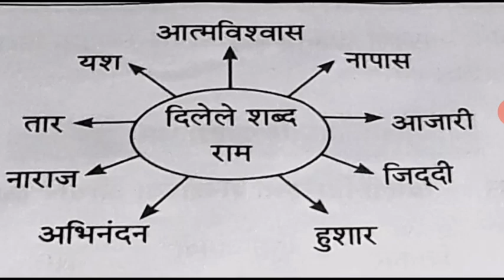Std VIII to X / Marathi Composition (Writing Skills) / Shabdanvarun Kathalekhan (शब्दांवरून कथालेखन)